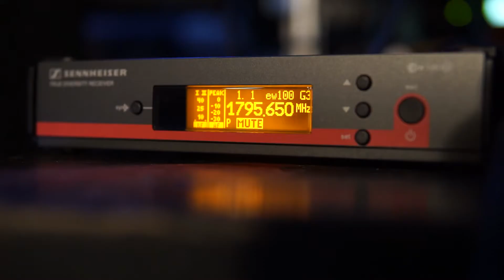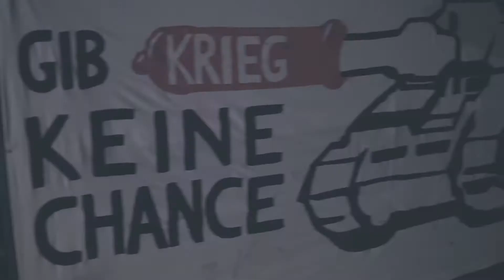Corefest #2 | Aftermovie (All Faces Down, Venues, Venera, Black Trial)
The official Aftermovie from the Corefest #2 with ALL FACES DOWN, VENUES, VENERA and BLACK TRIAL. Live Gig in the Club Alpha 60 e.V. in Schwäbisch Hall Germany.

♫ The Epilogue - Venues